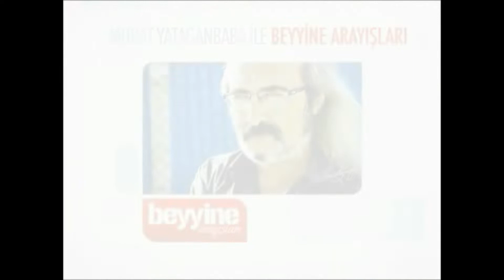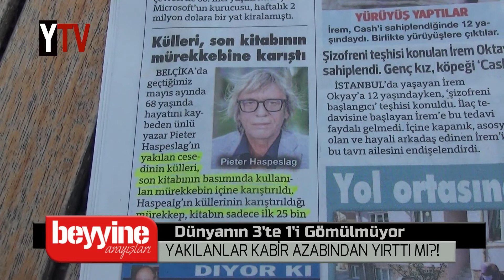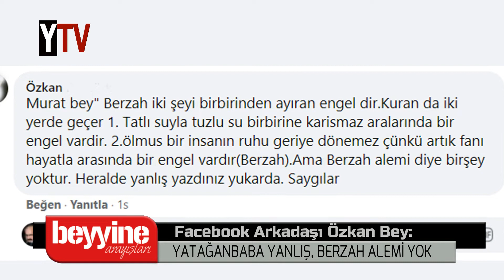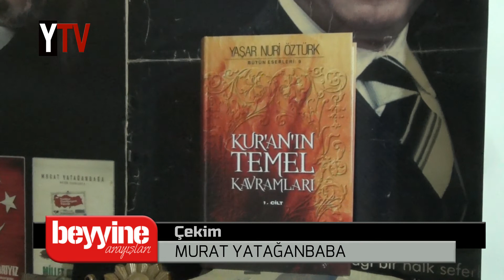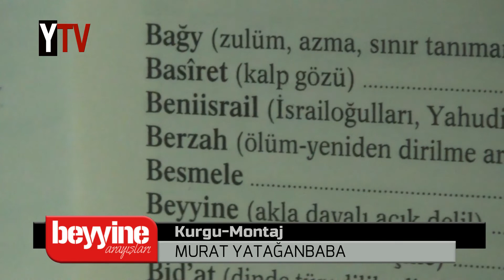BA-149 | KABİR AZABI Uydurması (SC-74: Berzah Alemi Nedir - Murat Yatağanbaba)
Basın'da bir ara "mezarlıkta ağlayan kız" haberi çıkmış ve günlerce haber olmuştu. Bunun üzerine "Berzah Alemi" konulu bir yazı yazmıştım. Yazımın altına bir Facebook Arkadaşım "berzah şu demek, fakat Berzah ALEMİ diye bir şey yok, herhalde yanlış yazdınız" diye yorum yazdı.

Bu tür yorumlara cevap vermem, çünkü benim "sözümün üstüne söz" söyleyecek birinin "en az benim karatımda" olması gerekir. Gene çünkü ben bir yazıyı yazıncaya kadar en az 5 yıl çalışmış, belki "sadece o konuda" 80 kitap okumuşumdur... Zaten yazılarımı okuyanlar bunu görürler... Fakat bu itirazı yapanı tanımıyordum ve iyi niyetle, edebiyle-usulüyle itiraz yorumunu yazmıştı... Sırf bu nezaketi için cevap vermeye karar verdim...

Bunun üzerine de, bu videomda konu ile ilgili "Yaşar Nuri Öztürk'ün açıklamasına" ve kitabına da yer verdim...

YATAĞANBABA ile BEYYİNE ARAYIŞLARI
(149. Bölüm - 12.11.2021 | Cevaplarım'dan - 74)

Birinci Bölüm:
KABİR AZABI
- Kabirde "Sorgu Melekleri" Uydurması...
- Kabirde "Kabir Azabı" Uydurması...
- Cenazesi Yakılan, Külleri Mürekkebe Karıştılıp Kitabı Basılan Yazar...

İkinci Bölüm:
BERZAH ALEMİ
- Berzah Alemi Nedir
- Nasıl Anlamak Gerekir...
- Yaşar Nuri Öztürk

(Sultan Ahmet - Türk Ocağı'nda Ziya Gökalp'in, Kanlıca Sırtları'nda Barış Manço'nun mezarılarını ziyaretim eşliğinde...)

ÇALIŞMALARIMA / Çekim-Montaj-Ekipman DESTEĞİNİZ İÇİN;
Güncel Banka IBAN Hesabım, Kanalım'ın "Hakkında" Bölümünde